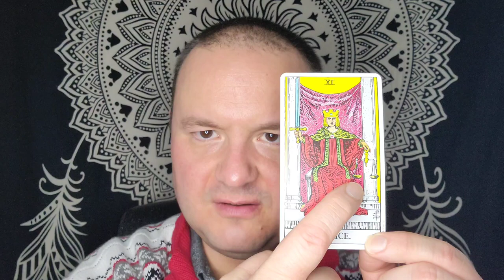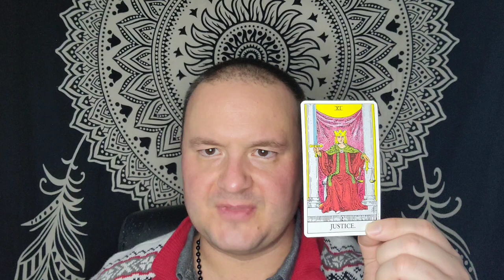Libra Rising (Ascendant) - From My Perspective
This video outlines my general perspective of the natal Libra Rising native. Qualities of Libra Rising are attractive, intelligent, sophisticated, charming and sociable.

Chapters:

0:00 - 1:45 Libra Rising Personality
1:45 - 2:40 Libra on 1st House Cusp
2:40 - 3:24 Scorpio on 2nd House Cusp
3:24 - 4:37 Sagittarius on 3rd House Cusp
4:37 - 5:54 Capricorn on 4th House Cusp
5:54 - 7:35 Aquarius on 5th House Cusp
7:35 - 10:10 Pisces on 6th House Cusp
10:10 - 12:17 Aries on 7th House Cusp
12:17 - 13:40 Taurus on 8th House Cusp
13:40 - 15:07 Gemini on 9th House Cusp
15:07 - 17:04 Cancer on 10th House Cusp
17:04 - 18:10 Leo on 11th House Cusp
18:10 - 19:38 Virgo on 12th House Cusp
19:38 - 19:58 Celebrities
19:58 - 22:10 Tarot Representation
22:10 - 23:21 Cardinal Air
23:21 - 25:07 Conclusion